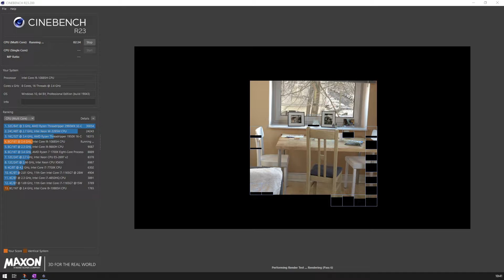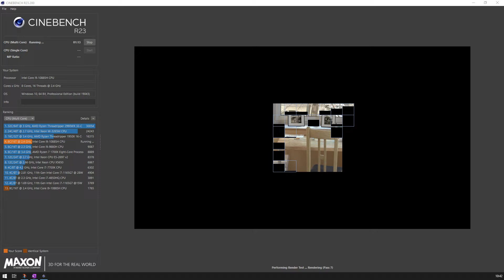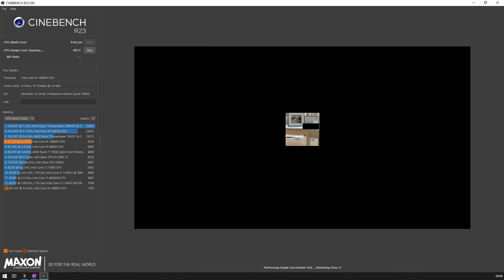Intel Core i9-10885H CPU | Cinebench multi-core benchmark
Inter i9 10th gen processor benchmark testing using